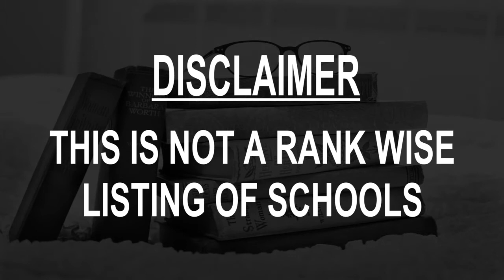Schools around Ales, France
Must Watch.. Best Schools around Ales

Click on Bell ICON to get the notification of New Videos.This is not rank wise listing of Top Schools in Ales, it's the list of best Schools around Ales as per the ratings given by our users.

Listed Schools:

Public Schools Louis Pasteur
Grand Rue Jean Moulin

Public Schools De Tamaris
Rue Fabre d'Eglantine

Digit'alès
1675 Chemin de Trespeaux Bâtiment le Myriapole

Lycée Privé de La Salle
17 Place Henri Barbusse

Public Primary School Montée De Silhol
824 Montée de Silhol

Ogec
14 Rue Alfred de Musset

Lycée Jean-Baptiste Dumas
1 Place de Belgique

Ecoles Publiques
Rue Mandajors

Ecole maternelle Nadine Worms
4 Rue Jacques Duclos

Middle School Privé Taisson
rue 30100, 17 Rue Taisson

Public Primary School Prés Saint Jean
2 Rue Ampère